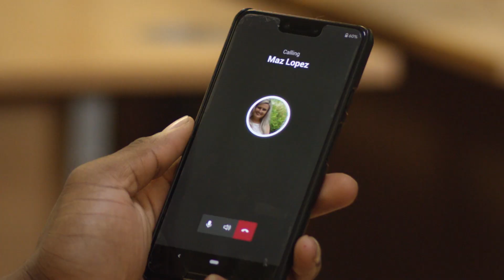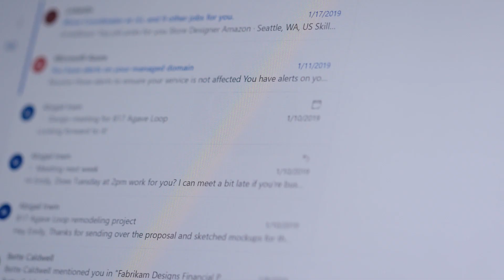Introducing Microsoft 365 Business Voice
Introducing Microsoft 365 Business Voice, a cloud-based phone system designed for businesses up to 300 users that provides you with the ability to make and receive calls from any phone number. It integrates with Office 365, and together they deliver an all-in-one communication and collaboration solution. Business Voice is available as an add-on to Microsoft 365 and Office 365 plans in Canada and the UK.